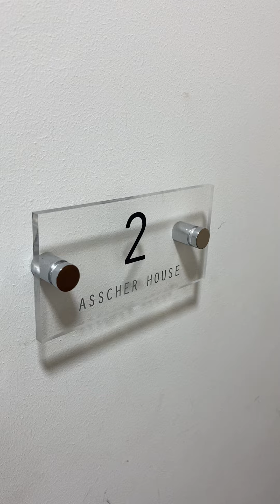2 Bedroom Furnished Apartment To Rent | The Rock | Bury | Greater Manchester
*£350 off first month rent*

As you walk into this central Bury apartment, think light, airy, clean. The perfect place to relax and unwind with a glass of wine at the end of a long week at work and the perfect place to entertain friends on a long summers evening for couples and individuals alike.

Not only is this property located at Bury’s infamous shopping and leisure centre, The Rock, but you’re also within a stones throw of Millgate Shopping Centre. With the town itself located just off the M60 and M62 by car and Bury’s central bus terminal and Metrolink station less than a 10 minute walk, away your commute in, out and around the Manchester region will be a piece of cake. You will also benefit from having key stores like Asda, M&S and Tesco less than a 10 minute walk and stores like Primark, H&M and Pandora on your doorstep.

This home is rented directly from the landlord, Grainger PLC, one of the UK’s leading professional landlords, with over 100 years of experience.

Grainger is committed to providing excellent customer service and offer long term, flexible tenancies.

Grainger is accredited and regulated by a number of third-party organisations including Property Mark and the Property Ombudsmen and in line with the Tenant Fees Act 2019, have disclosed their tenant fee schedule which can be viewed through the link titled Grainger PLC Tenant Fee Schedule 2019 below.

*Available Now*

Ref: 15284816